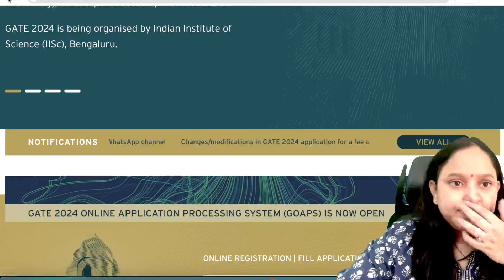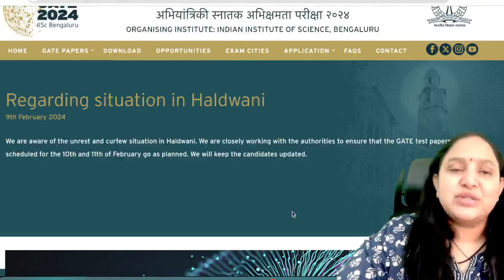🛑😱URGENT UPDATE | Important Notification for GATE | 9 Feb |GATE 2024 Exam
title - URGENT UPDATE | Important Notification for GATE | 9 Feb | GATE 2024 Exam

GAT B
SBT JRF
BET 2024
DBT JRF 2024
BET '24
GAT B 2024
DBT EXAM
BET EXAM
DBT JRF EXAM KYA HOTA HAI
DBT JRF EXAM KAB HOTA HAI
DBT JRF EXAM KAISE NIKalein
dbt jrf exam ke benefits
dbt jrf exam pattern
dbt jrf exam syllabus
dbt jrf exam best coaching
dbt jrf exam best material
dbt jrf exam cut off

csir net exam answer key
csir net answer key
csir net december 2023 answer key out
csir net ki kaise check karein answer key
csir net ki answer key kaise dekhien
csir net answer key download
csir net cut off
csir net answer key out
GATE 2024
GATE 2024 exam
GATE EXAM KYA HAI
GATE XL
GATE LIFE SCIENCES
GATE BT
GATE BIOTECHNOLOGY
GATE 2024 EXAM LIFE SCIENCE DATE

ICMR JRF
csir net life science coaching
GATE LIFESCIENCE
GATE Biotechnology
DBT JRF
GATE CHEMISTRY
GATE 2024
biochemistry
glycolysis
glycolysis made easy
glycolysis simplified
glycolysis pathway
carbohydrate metabolism

HPSC Assistant Professor vacancy 2024 | HPSC Assistant Professor Latest News | HPSC Assistant Professor vacancy | HPSC Assistant Professor vacancy Exam Pattern | HPSC Assistant Professor vacancy Update